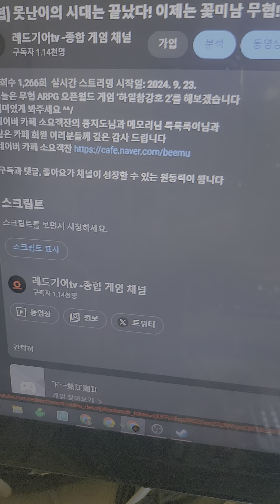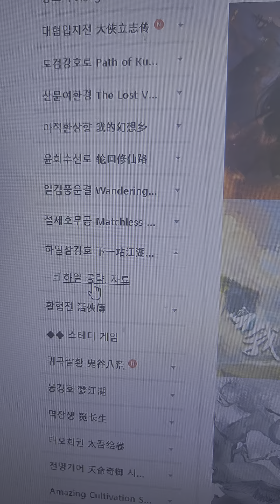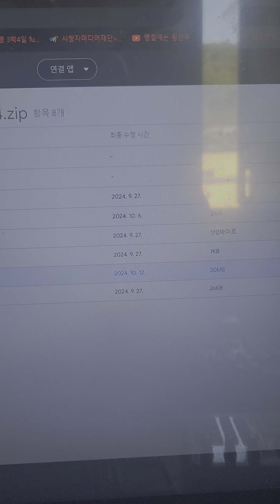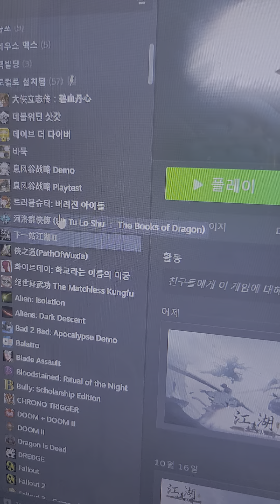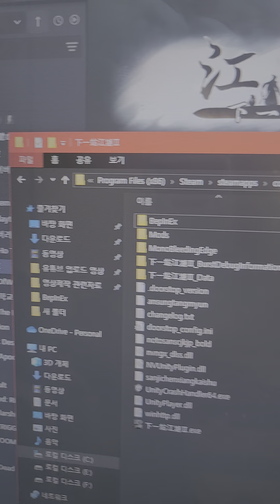[무협] 현재 이 방법은 쓸 수 없습니다 ㅠㅠ;; @레드기어tv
제작사의 업데이트로 인해 패치가 먹지 않습니다
롤백해서 구버전으로 플레이 하시거나
레이패처를 쓰셔서 한글로 즐기실 수 있지만 추천은 구버전 롤백이 괜찮을거 같습니다
자세한 사항은 소요객잔에서 확인하시기 바랍니다